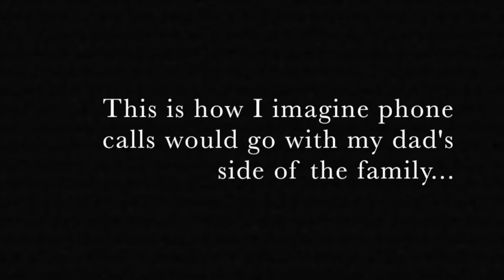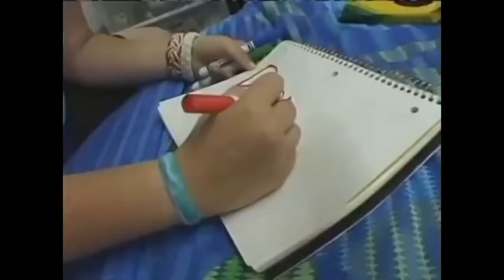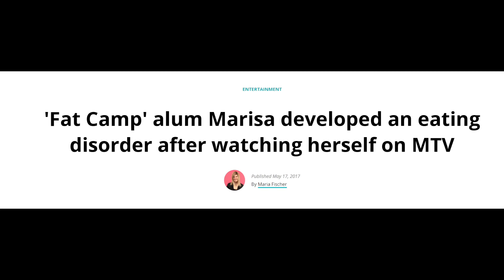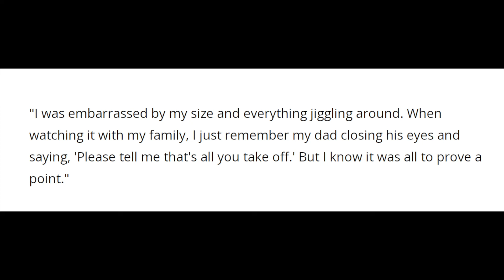Revisiting MTV's Fat Camp (WHO ALLOWED THIS??)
This is officially a Petey hate account.

Will I ever learn how to say "Brown Sugar Cinnamon" without mixing up the words? Probably not. But at least I know that this 2006 documentary never needed to happen :)

To anybody being told to change their body, remember that as long as you're happy, that's all that matters.

To anybody telling people to change their bodies, fuck off.